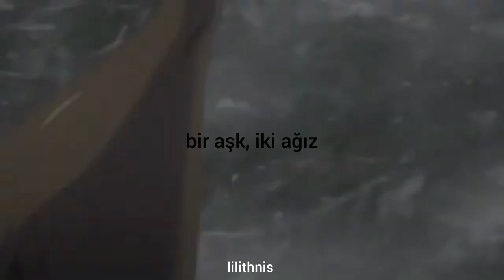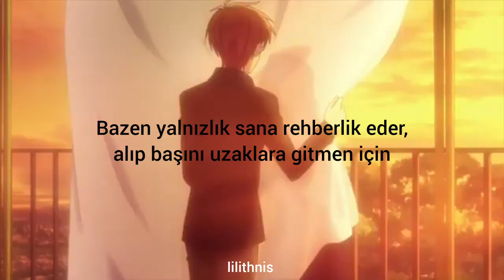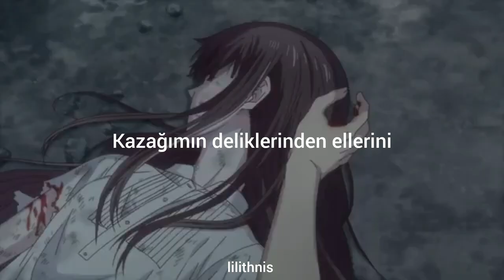The Neighbourhood - Sweater Weather (Türkçe çeviri) /Fruits Basket